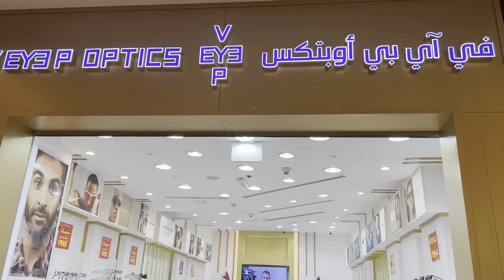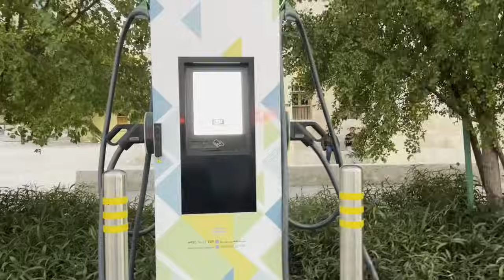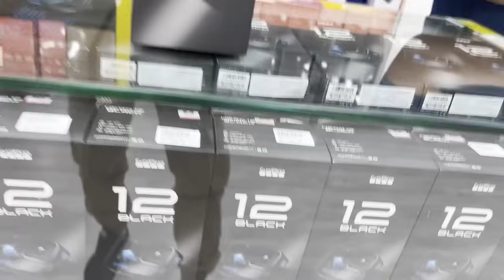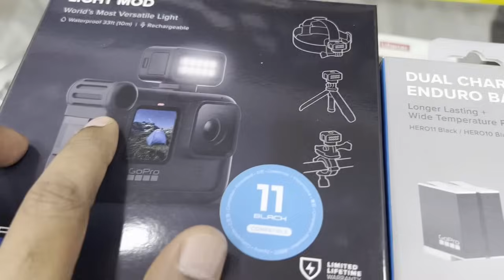CRAZY MARKET SPREE in Qatar ($100 Challenge)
Hi.. i am jenish, i am living in Qatar, I am a travel vlogger, videographer, blogger and youtuber who travels the world and shares my experiences and travel expertise via social media and through my videos, We Give You Honest To Goodness Travel Advice on What You Will Love & Hate About Traveling to Different Countries & Towns. And Maybe Learn a Bit About New Cultures & Languages. Please Join Us On The Trip!

Please give your supports for grow this channel.. 😊

Hope you guys enjoy this vlog also 😊 please watch and valuable feedback 😊✍️

PLEASE SAVE THE WORLD🌍